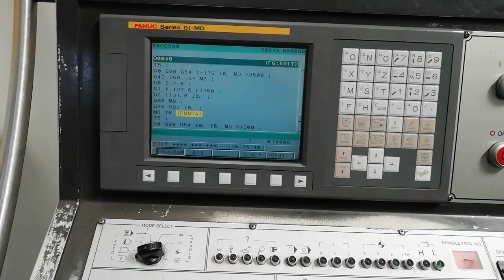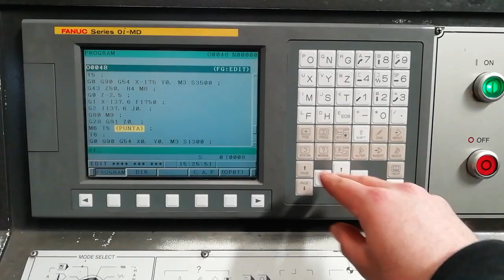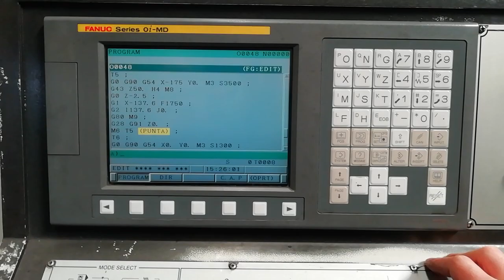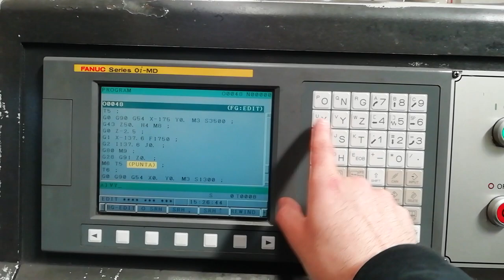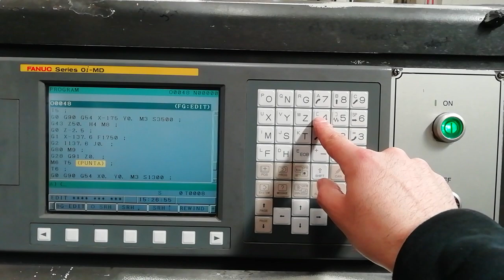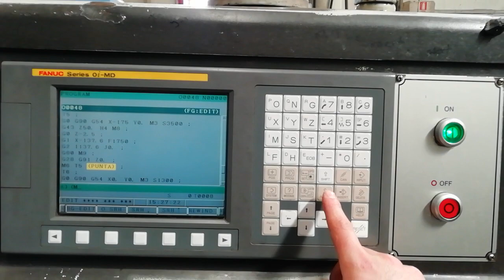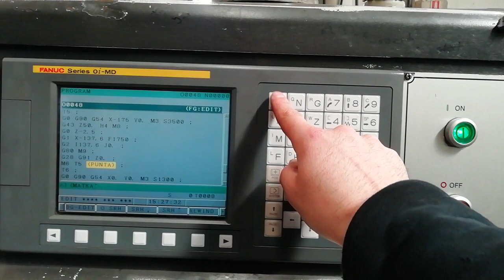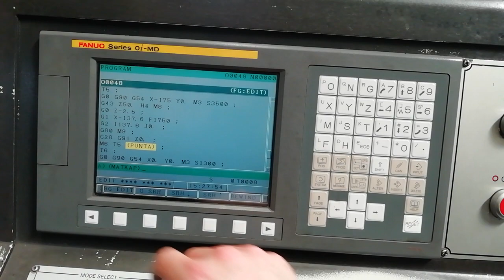yazma Fanuc cnc panellerde yazı yazma, cnc eğitim videoları